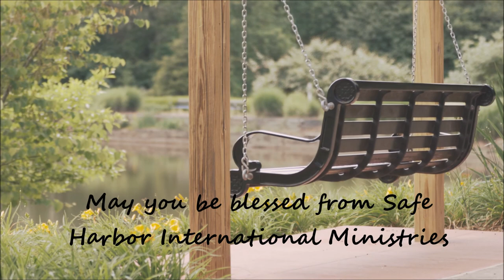Prayer for Hope | Prayers to help families | Peaceful music with prayer | Prayer for sleep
Prayer for hope. This peaceful prayer with music playing in the background can help anyone who needs their hope restored. If anyone is feeling down and need some encouragement they can listen to this prayer.